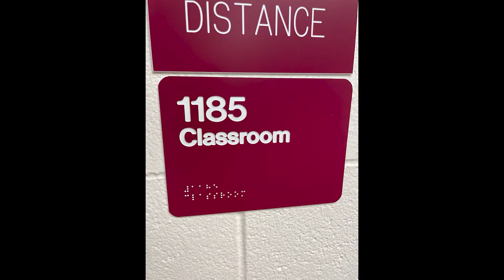ACIT Halloween Coat Drive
Do you have coats you have been dying to get rid of?

ACIT will be hosting a Halloween coat drive for people in need.

Drop off the coats in room 1185 or room 3605 from October 10th through October 31st.

Graphic design by: Brandon Adams
Produced by: Brian Lacivita, Cole Pappas, and Gerard Traynor